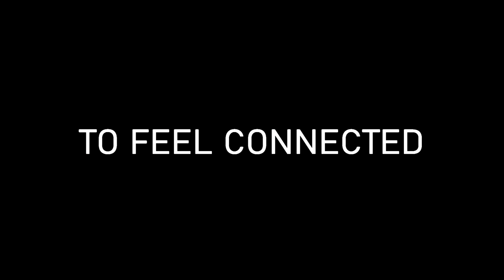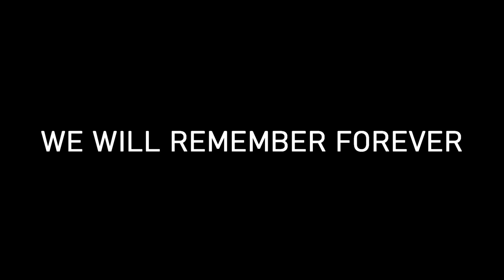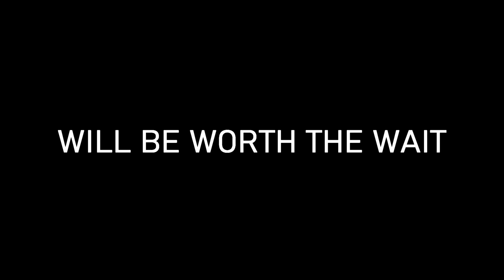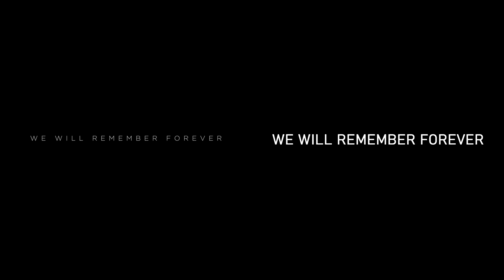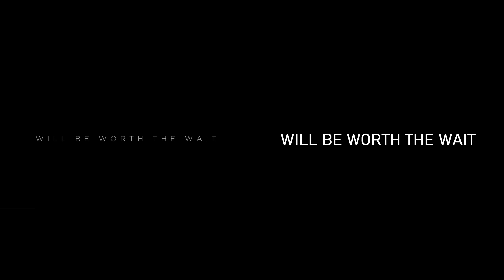The Walking Dead Universe Celebration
This trailer is a celebration of The Walking Dead Universe as a whole, and what there is to look forward to!! This is a parody of 'Marvel Studios Celebrates The Movies". There is a lot to look forward to from both universes, and I had to remake it for my favorite one. Enjoy!

Credits:
AMC's The Walking Dead
AMC Studios, Networks
Marvel Studios